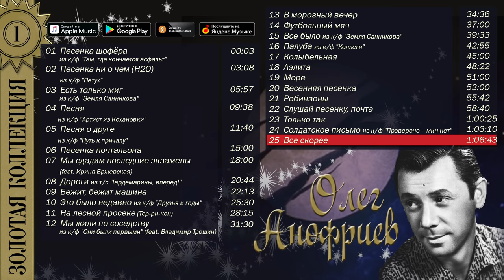Олег Анофриев - Золотая коллекция. Лучшие песни. Есть только миг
Трек-лист альбома "Олег Анофриев - Золотая коллекция. Лучшие песни":

01 00:03 Песенка шофёра из к/ф "Там, где кончается асфальт"
02 03:08 Песенка ни о чем (H2O) из к/ф "Петух"
03 05:57 Есть только миг из к/ф "Земля Санникова"
04 09:38 Песня из к/ф "Артист из Кохановки"
05 11:40 Песня о друге из к/ф "Путь к причалу"
06 15:00 Песенка почтальона
07 18:00 Мы сдадим последние экзамены (feat. Ирина Бржевская)
08 20:44 Дороги из т/с "Гардемарины, вперед!"
09 22:13 Бежит, бежит машина
10 25:30 Это было недавно из к/ф "Друзья и годы"
11 28:15 На лесной просеке (Тер-ри-кон)
12 31:30 Мы жили по соседству из к/ф "Они были первыми" (feat. Владимир Трошин)
13 34:36 В морозный вечер
14 37:00 Футбольный мяч
15 39:33 Всё было из к/ф "Земля Санникова"
16 42:55 Палуба из к/ф "Коллеги"
17 45:00 Колыбельная
18 48:22 Аэлита
19 51:00 Море
20 53:00 Весенняя песенка
21 55:42 Робинзоны
22 58:40 Слушай песенку, почта
23 1:00:25 Только так
24 1:03:10 Солдатское письмо из к/ф "Проверено -  мин нет"
25 1:06:43 Всё скорее